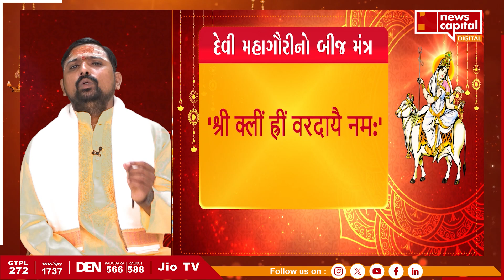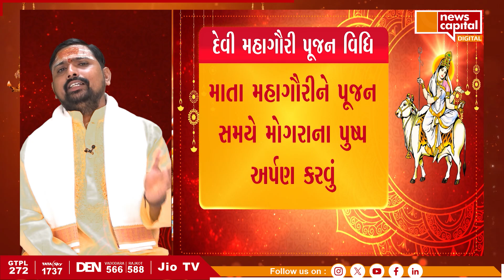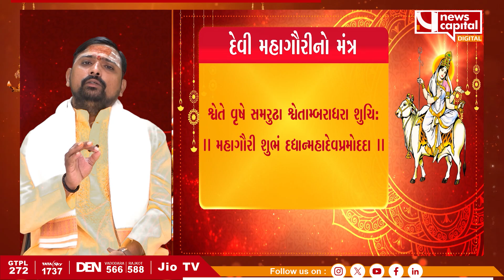આઠમાં નોરતે જાણો મા મહાગૌરીની આરાધનાનું મહત્વ અને આધ્યાત્મિક મહિમા